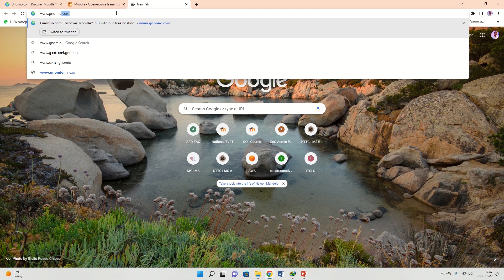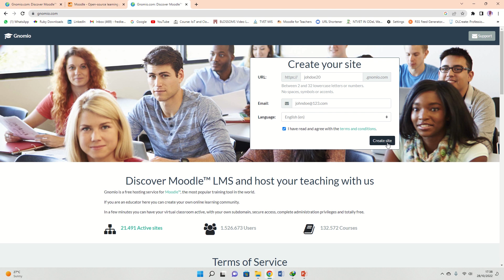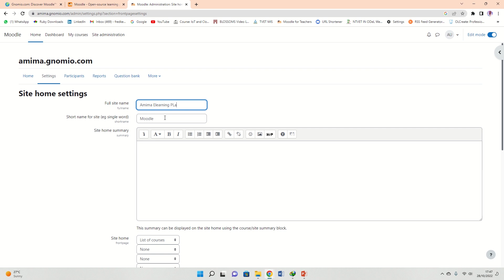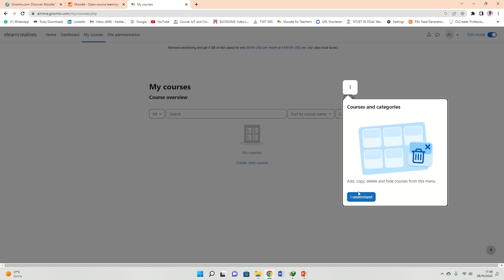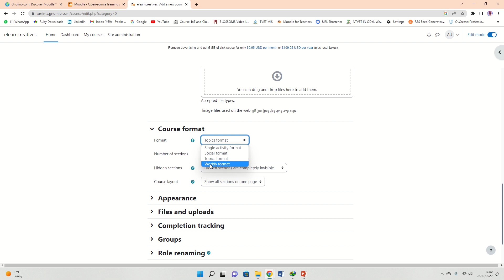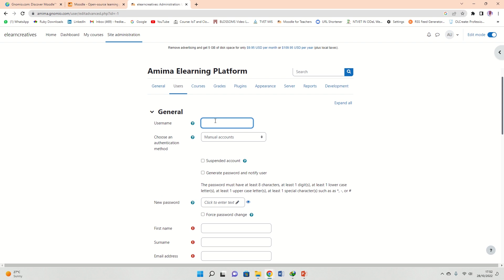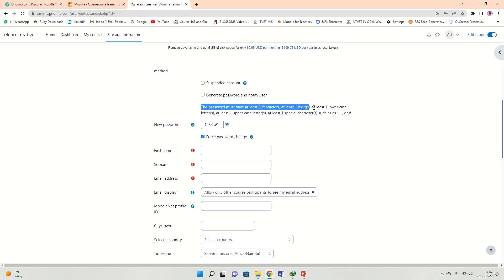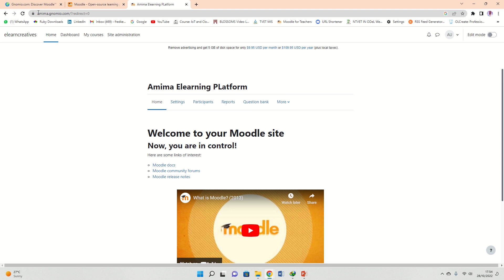Gnomio - FREE MOODLE LMS!!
How to Create Moodle LMS for FREE!!